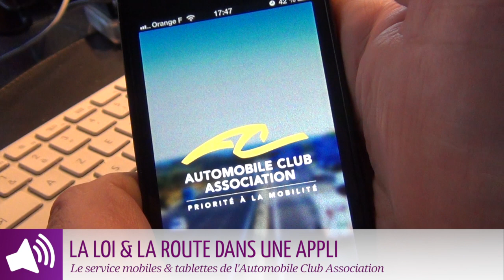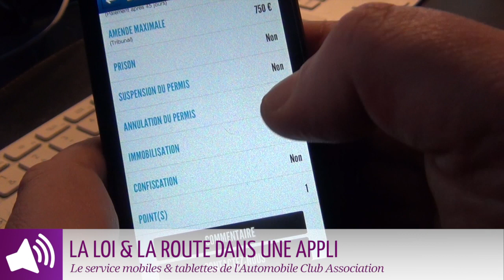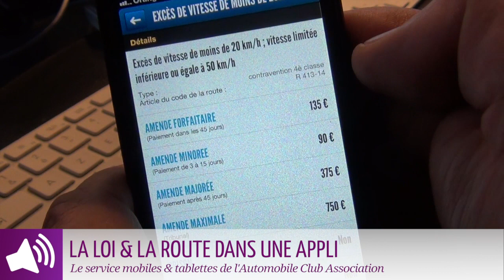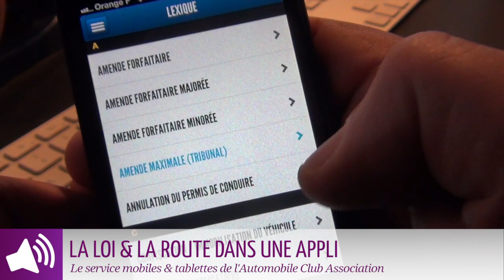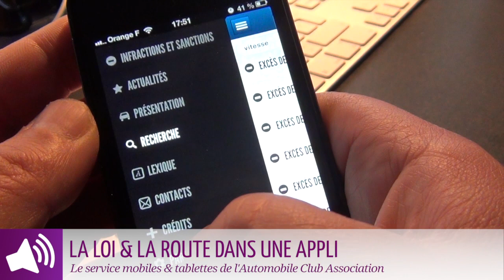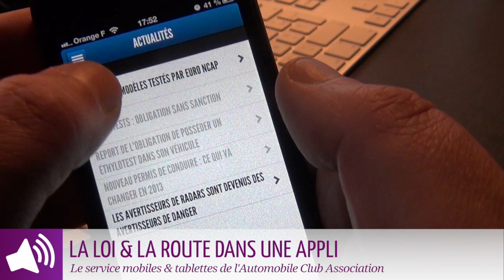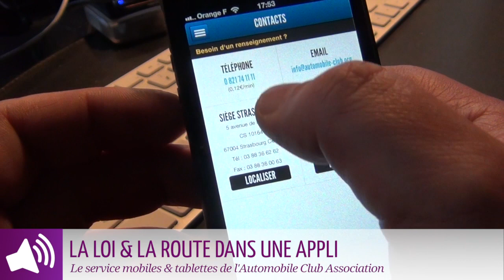TECHNO | La loi & la route dans une appli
L'Automobile Club Association a lancé son application mobile téléchargeable gratuitement sur AppStore (catégorie : Utilitaires) et sur Google Play (catégorie : Transport) depuis un Smartphone ou une tablette.

L'appli propose notamment une classification des infractions par rubriques avec un détail sur sanctions encourues (montant des amendes, nombre de points retirés, etc...) et des conseils juridiques en matière de sécurité routière et d'infractions au Code de la route.

Elle permetégalement de s'informer en temps réel des dernières actualités automobile via des notifications push et des mises à jours automatiques.

Le point sur ce nouveau service avec Roger Braun, Directeur Général de l'Automobile Club Association.